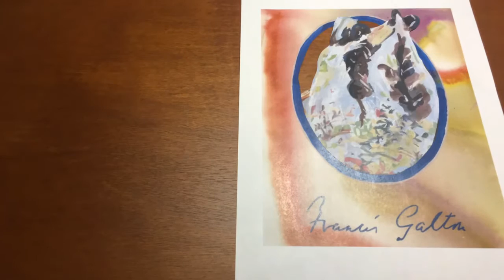Sir Francis Galton Goes to the Zoo - Monika Bullette: illustrator; Thom Hawkins: author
"Francis Galton Goes to the Zoo", illustrations by Monika Bullette.
Art Show and Book Signing.

Monika Bullette is pleased to celebrate the publication of "Francis Galton Goes to the Zoo" by presenting the complete set of her gouache paintings and a group of complementary sculptures. The author, Thom Hawkins, and the illustrator will be available for book signing. The author will also do a reading!

PURCHASE on AMAZON (or at the event!)

Sir Francis Galton, half-cousin to Charles Darwin and a genius all his own, sets out to test the hearing of animals at the London Zoo. Based on Galton’s memoir, this delightful children’s book includes beautifully painted illustrations. Quite possibly the best illustrated children’s book about zoological audiology ever written!

Sir Francis Galton loved psychology
Statistics, sociology
Genetics, meteorology
And the perfect cup of tea

So when he went to the zoo and visited the creatures
It was all to experiment - to test reality

What happens in a story where not much happens?
Who can hear the sounds you can not hear?

The Answer is revealed - it's here for you
in "Sir Francis Galton Goes to the Zoo"

Animation by Monika Bullette
Voice-over by Sandrine (many thanks!)